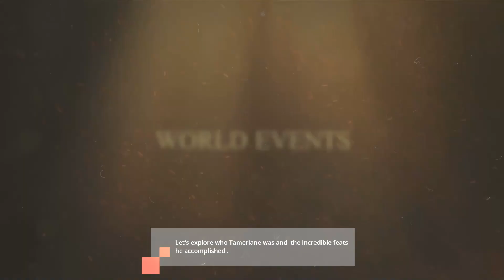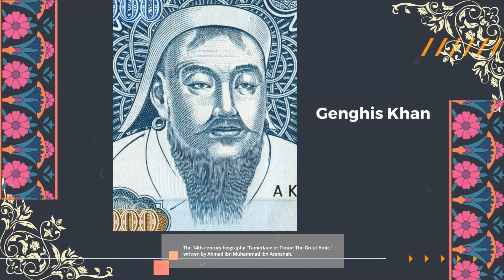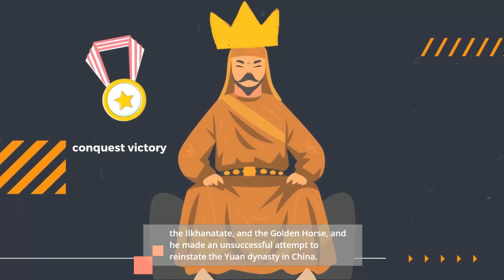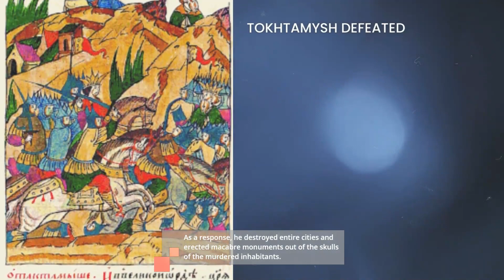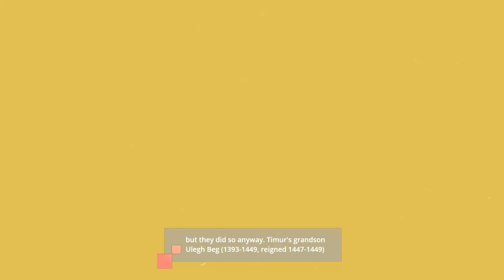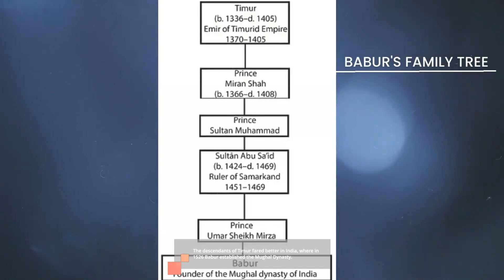Tamerlane , the ferocious founder of the Timurid empire of Central Asia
Tamerlane, A Turco-Mongol conqueror who ruled an empire from the Mediterranean to the Indian Ocean, He lived in the 14th century  was a fearsome military leader and conqueror who left an indelible mark on history.

Welcome to  Hallmark History channel! We’re dedicated to bringing you
the most fascinating,  captivating and riveting stories from all of history. Each week, we will explore different eras, events,  cultures and figures that have shaped our world today. We’ll bring you in-depth stories, interesting facts and engaging visuals that you won’t be able to find anywhere else. The Hallmark History Channel is a great source of information for those interested in learning more about the past and understanding the present.
It provides an invaluable service to those who are curious about the past and want to gain a better understanding of our current world. In relating our history to you, we hope to do so in a way that is both interesting and entertaining. Come with us on a trip through time, and get ready to have your imagination sparked!

Attributes :
1. The Hongwu Emperor in his old age, c. 1397
By 明朝画师 Public Domain,

2. Portrait of Ulugh Beg

3.Babur of India.
By Unknown author - Cropped from File:Babur.2.jpg, Public Domain,

5.Timur. Forensic facial reconstruction

6. Timurid Empire at Timur's death in 1405

7. Timur and his troops gather to launch a war against Tokhtamysh
By Unknown author version, 3 November 2007,

8 Tokhtamysh defeated by Timur.

All content on this channel is intended for educational and entertainment purposes only. While we strive to provide accurate and up-to-date information, we cannot guarantee the accuracy or completeness of the content provided. We also make no claims as to the accuracy or reliability of any third-party sources used in our videos. Therefore, we strongly advise our viewers to verify any information they  obtain from our videos with reputable sources. Furthermore, the opinions expressed on this channel are solely those of the individuals who created the content and not necessarily those of the channel itself. Finally, we do not condone any views or opinions expressed by third-party sources or on other platforms that do not align with our values.